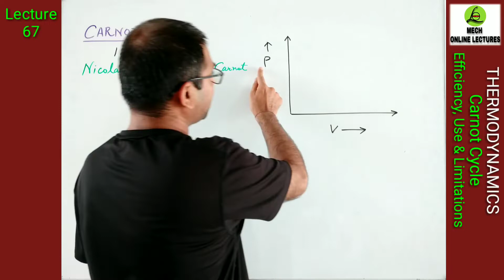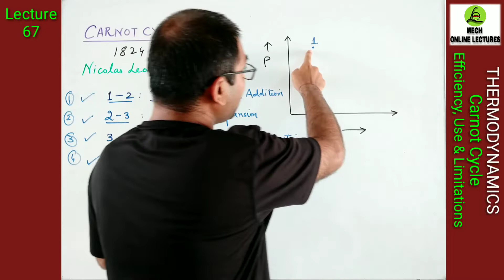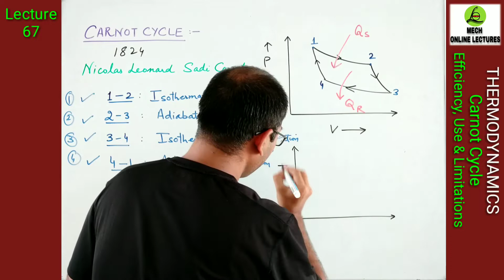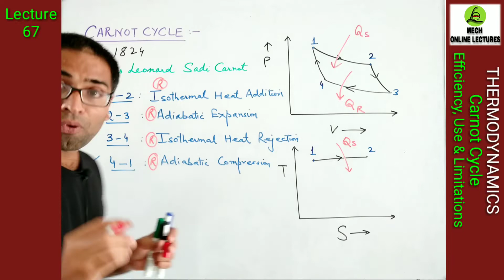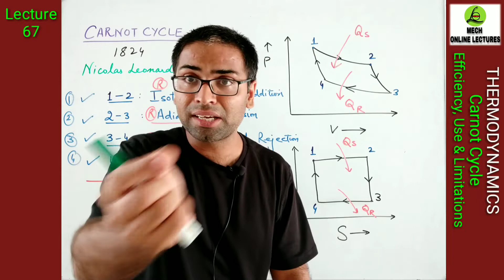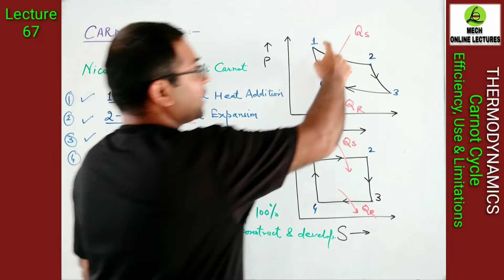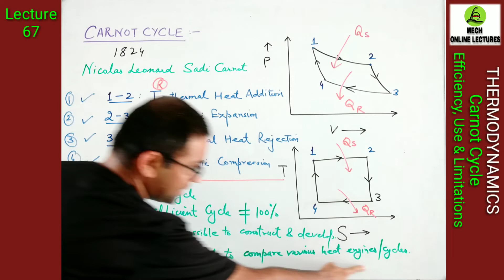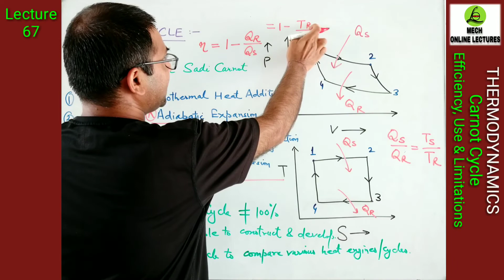CARNOT CYCLE | Carnot Efficiency | Use & Limitations of Carnot Cycle | Thermodynamics